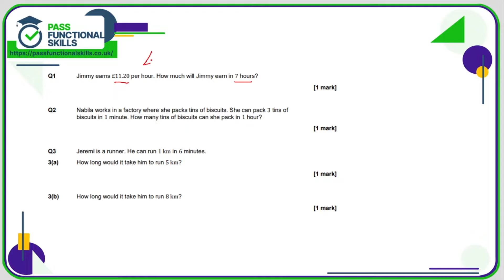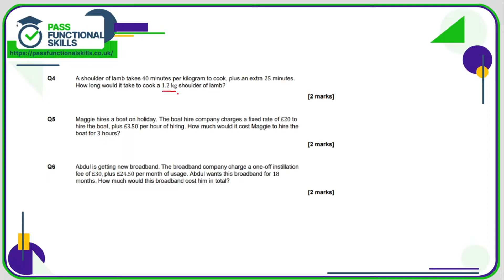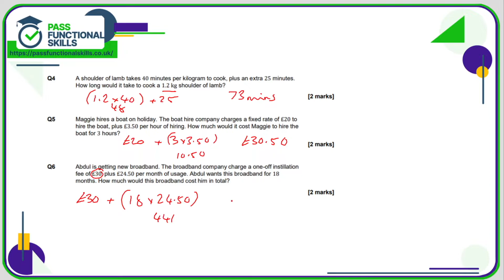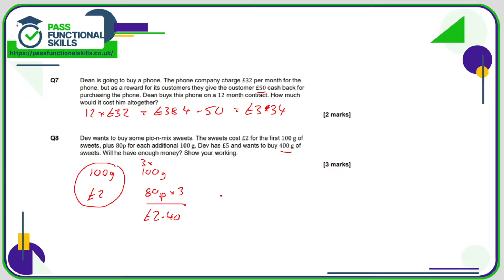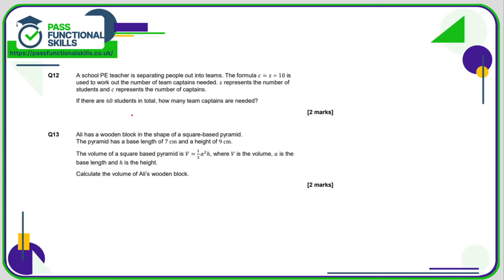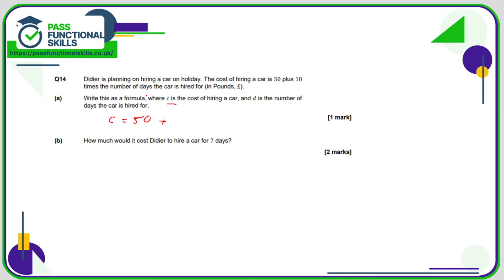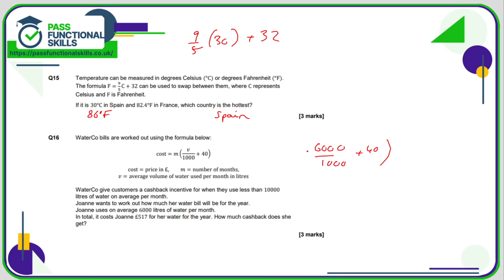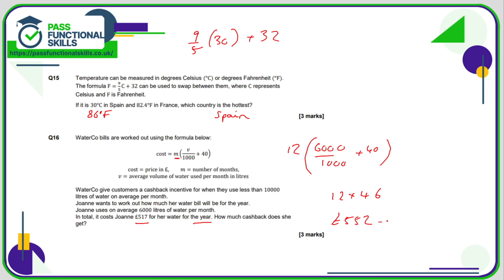Formulas Worksheet - Level 2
This is the Pass Functional Skills revision video on Formulas Worksheet - Level 2.

To purchase Functional Skills revision cards, practice papers, courses, and other items, visit the Pass Functional Skills shop